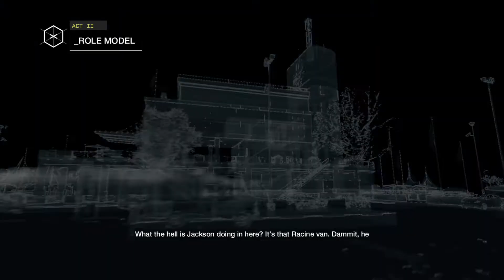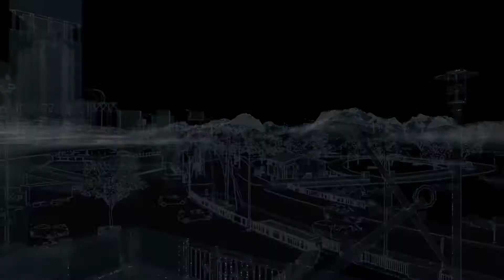Watch Dogs - Part 19 - Saving Jack